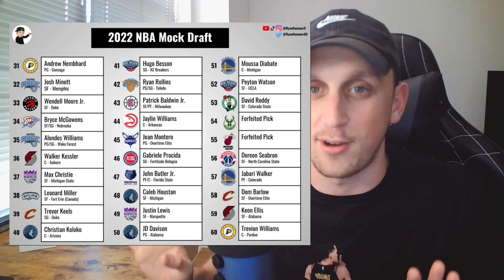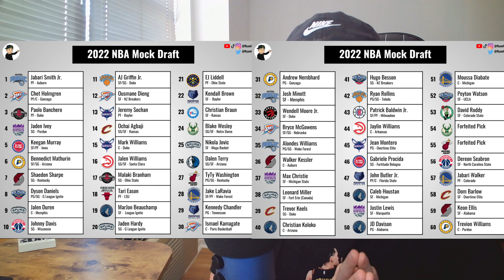Full 2 Round NBA Mock Draft - ALL 58 Picks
0:00 - Intro
0:25 - 1. Orlando Magic
1:05 - 2.  OKC Thunder
1:40 - 2. Houston Rockets
2:17 - 4. Sacramento Kings
2:59 - 5. Detroit Pistons
3:23 - 6. Indiana Pacers
3:50 - 7. Portland Trail Blazers
4:20 - 8. New Orleans Pelicans
4:45 - 9. San Antonio Spurs
5:22 - 10. Washington Wizards
5:47 - 11. New York Knicks
6:20 - 12. OKC Thunder
6:52 - 13. Charlotte Hornets
7:22 - 14. Cleveland Cavs
8:03 - 15. Charlotte Hornets
8:24 - 16. Atlanta Hawks
8:53 - 17. Houston Rockets
9:12 - 18. Chicago Bulls
9:39 - 19. Minnesota Timberwolves
10:13 - 20. San Antonio Spurs
10:44 - 21. Denver Nuggets
11:06 - 22. Memphis Grizzlies
11:40 - 23. Philadelphia 76ers
12:08 - 24. Milwaukee Bucks
12:34 - 25. San Antonio Spurs
12:54 - 26. Dallas Mavs
13:20 - 27. Miami Heat
13:44 - 28. Golden State Warriors
14:09 - 29. Memphis Grizzlies
14:38 - 30. OKC Thunder
15:04 - 2nd Round
16:03 - Full 2 Round View